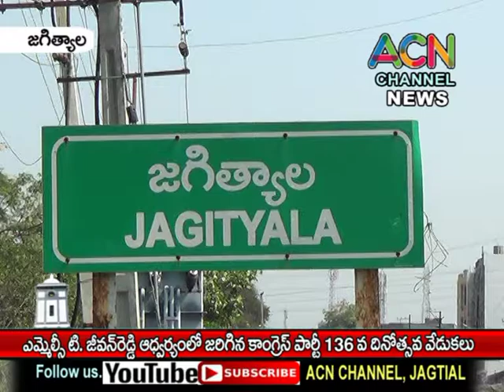జగిత్యాల : కాంగ్రెస్ పార్టీ, ఎమ్మెల్సీ టి. జీవన్ రెడ్డి ఆధ్వర్యంలో కాంగ్రెస్ పార్టీ ఆవిర్భావ వేడుకలు